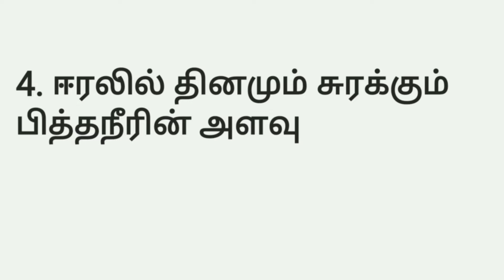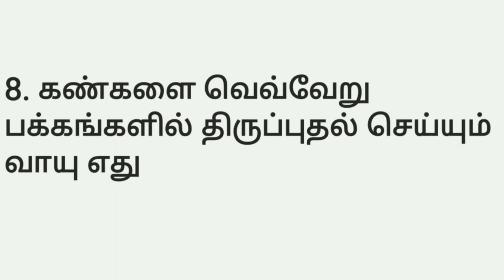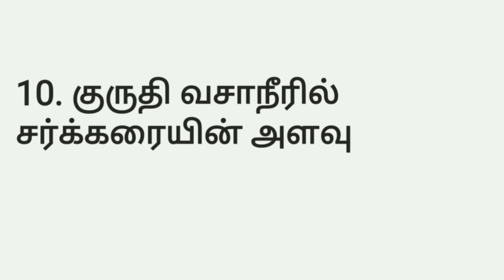MRB & PG ENTRANCE (SIDDHA)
MRB & PG ENTRANCE EXAM - SIDDHA
Questions and Answers for old MRB question bank.